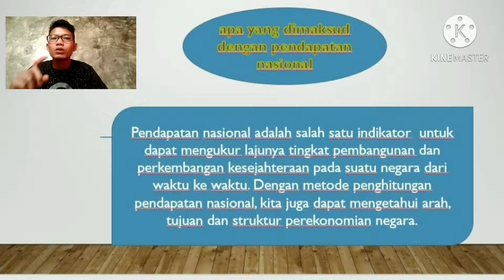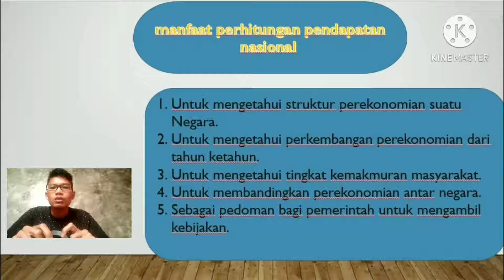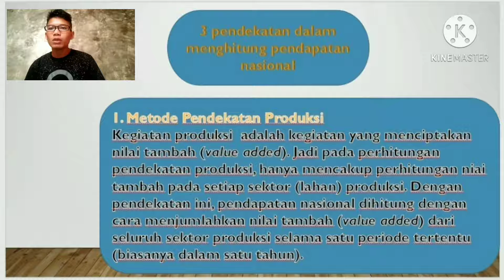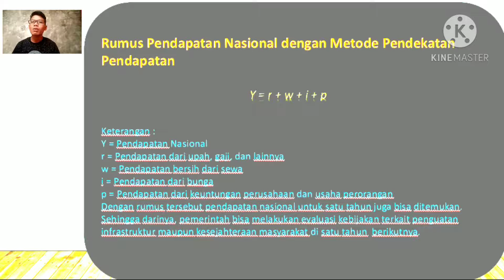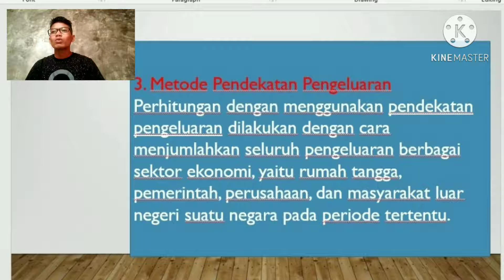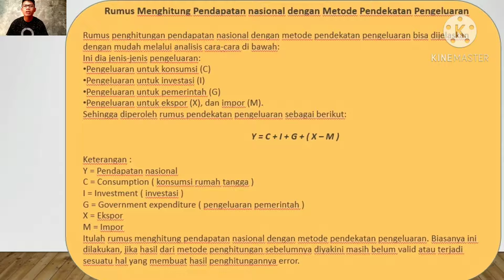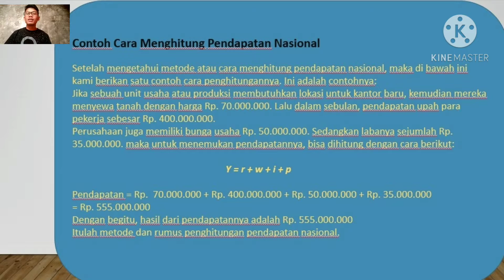Menghitung Pendapatan Nasional (Roito Marbun MB1D)